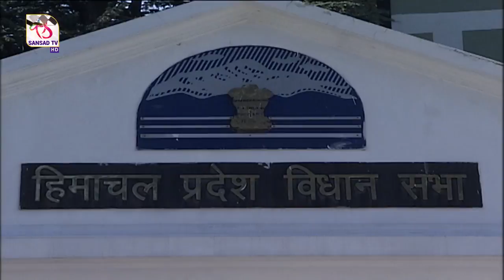Sansad TV Special Report: Centennial Year Celebrations of All India Presiding Officers' Conference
The centenary year celebrations of All India Presiding Officers' was held in Shimla this year. Annual Conferences of Presiding Officers of Legislative Bodies provide a unique forum to the Presiding Officers to discuss procedural issues in Legislatures and to share their experiences on these matters. In this edition we’ll give an insight into the evolution and working of the Presiding Officers' Conference.